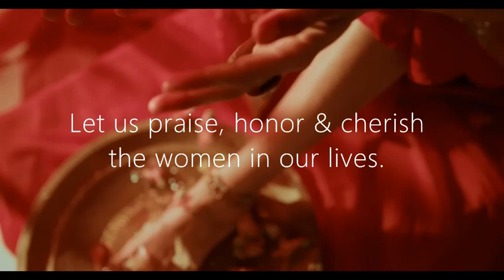Song of Women - A Tribute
This is a tribute to all women. The unspoken voices of history, the angels in our lives who give unconditionally, to our mother earth for her sacrifice and ultimately to our heavenly mother brought us into being. Thank you to our lovers, mothers, sisters & daughters. You are the name we call from the moment of our first breath right up to our last. You are everything!